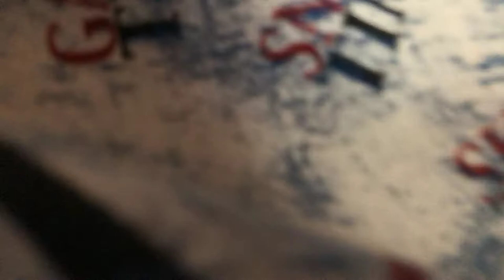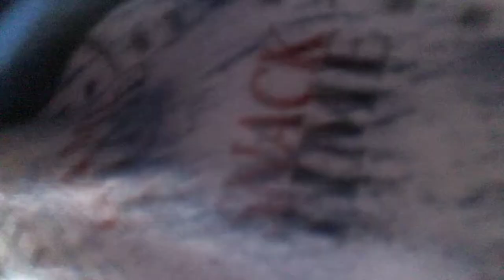Mybop it Collection 2018 update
I’ll be making videos on my mom phon